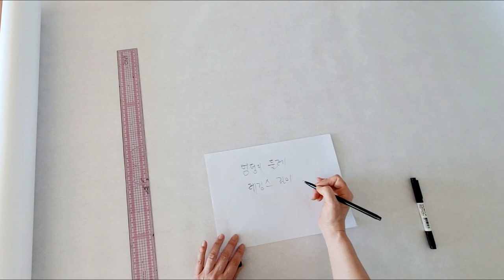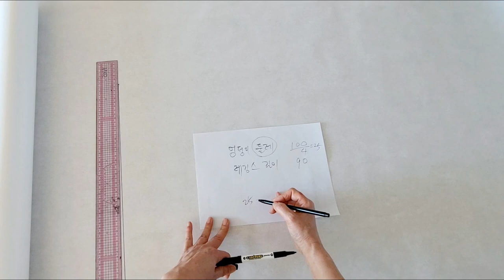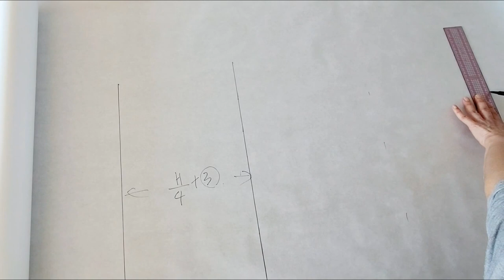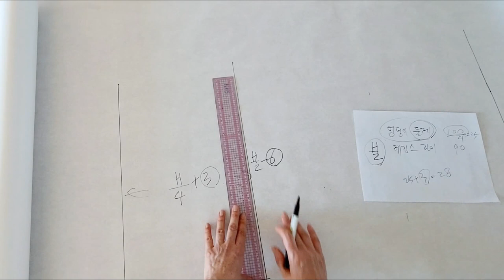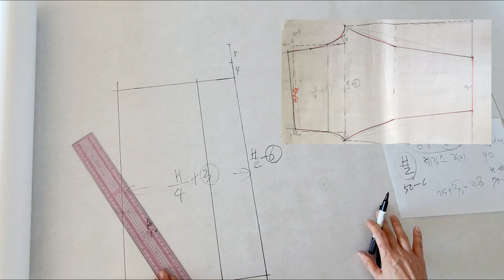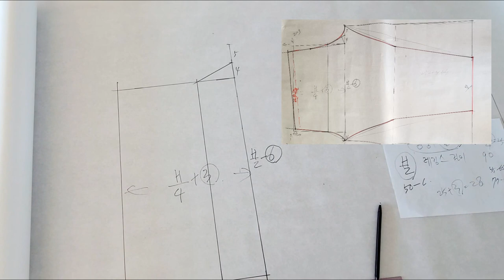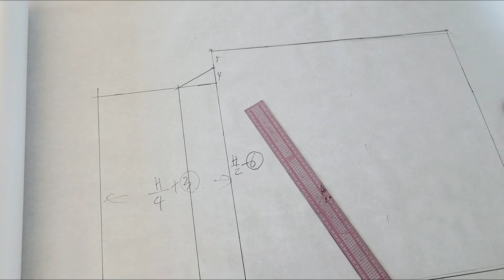레깅스, 타이즈 만들기 (패턴2-1)/ Drawing leggings patterns that make your body stand out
- 간절기에 입기 좋은 레깅스 패턴영상입니다.
- 본편은  2-1편으로 2-2편영상으로 이어집니다.
- 초보자에게 적합하도록 영상을 제작했습니다.
- 제작할때는 스판성이 있는 원단을 사용하셔야 합니다.
- leggings pattern, spandex pattern, pants pattern
- This is a leggings pattern video that's good to wear during the change of seasons.
- The main episode is 2-1 and leads to 2-2 videos.
- The video was produced to suit beginners.
- You should use spandex fabric when you make it.